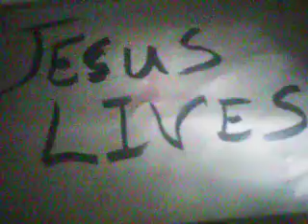We Offer Praise Audio Part Three